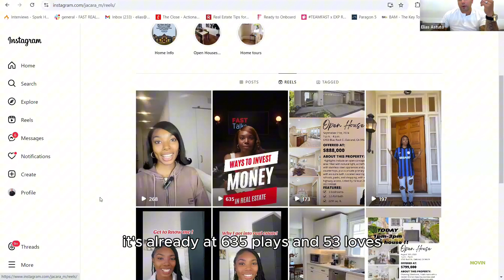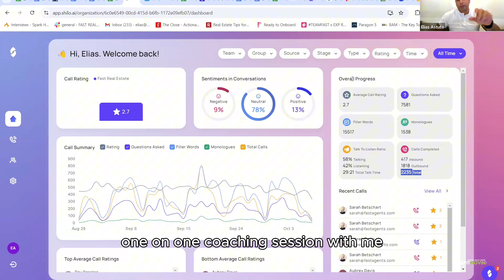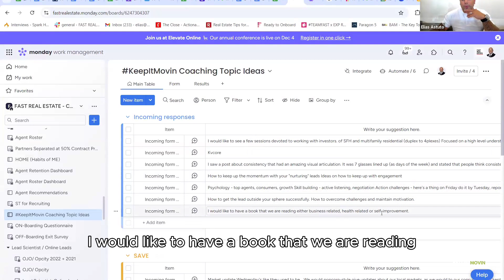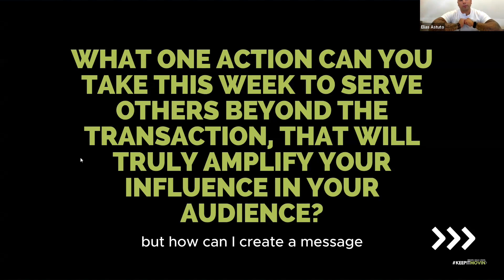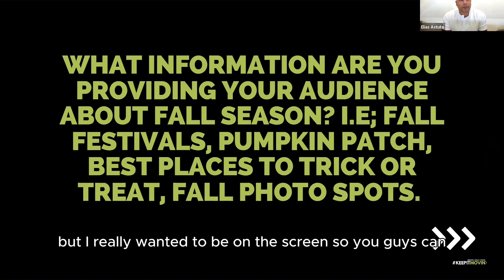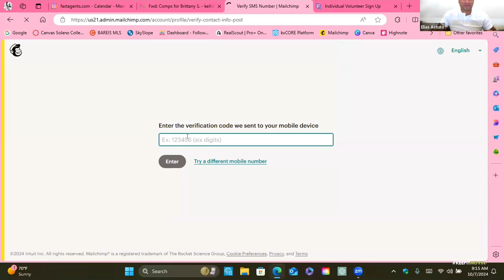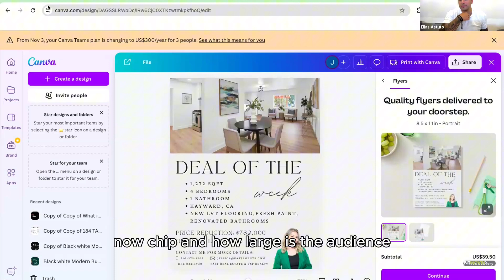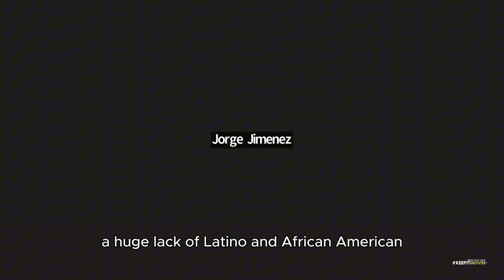Fueling Real Estate Wins with Commitment and Consistent Effort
In today’s real estate coaching session, Director of Sales and Coaching Elias Astuto focused on the themes of motivation, resilience, and the power of commitment in achieving success. He emphasized the importance of overcoming challenges and staying dedicated to professional growth in the competitive real estate industry. By highlighting these crucial elements, Elias encouraged agents to evaluate their mindset and daily activities, reinforcing that consistency and accountability are essential for long-term success in real estate.

Elias explained the key difference between being merely interested in success versus being fully committed. He urged the team to take a closer look at their business practices, stressing that true dedication impacts not only their real estate transactions but also their personal lives, families, and financial security. The agents shared their recent real estate wins, from stepping out of their comfort zones to achieving personal milestones, demonstrating that a committed mindset directly influences real estate performance and client satisfaction.

The session concluded with exciting plans for future in-person real estate coaching events designed to boost team collaboration and foster ongoing growth. Elias challenged the agents to think beyond just transactions and focus on delivering value through content creation, client engagement, and community impact. With clear weekly commitments, including creating real estate-focused content and building stronger client relationships, the team is set to enhance its performance and drive success in the real estate market.

Elias Astuto is the Director of Sales and Coaching at Fast Real Estate x eXp Realty. An accomplished leader in our industry, he is a sought-after coach and public speaker. He has dedicated himself to the pursuit of helping others achieve excellence.

Elias is helping real estate agents achieve their DREAMS, GOALS, AND VISIONS through mentoring and KEEPITMOVIN group coaching.

Do you need help in marketing your business and mastering your sales script?